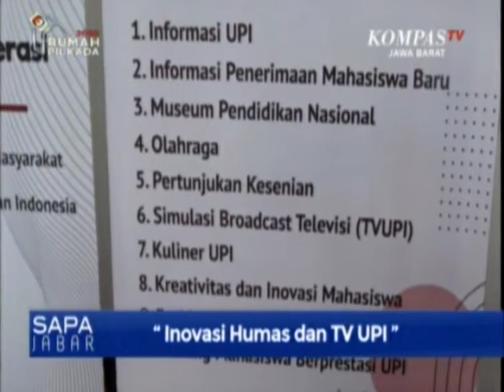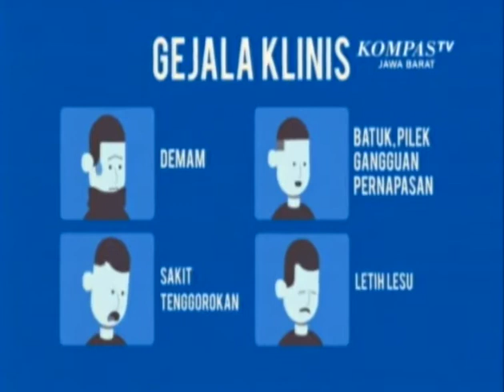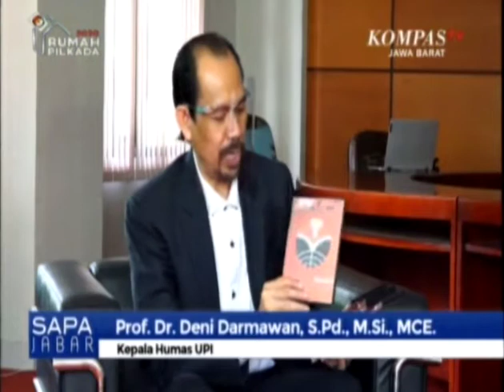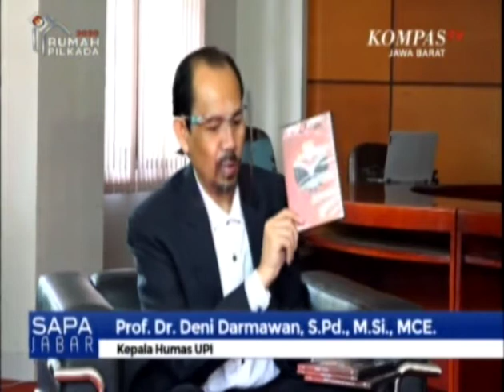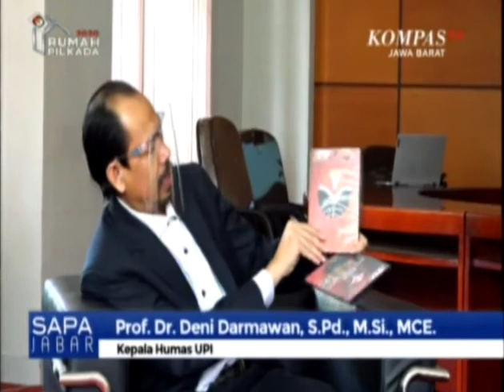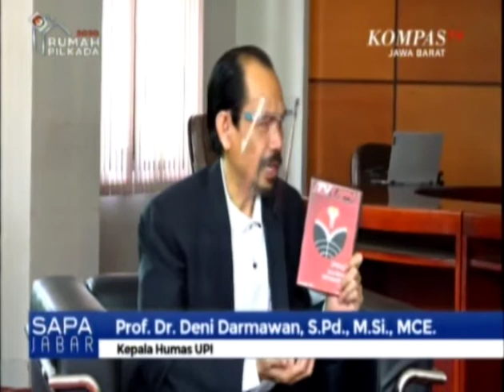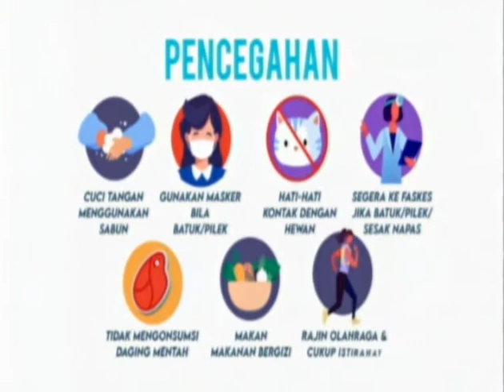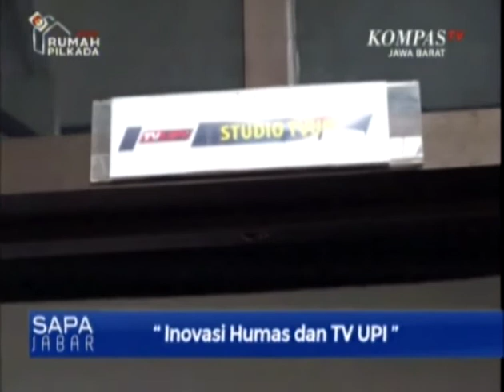Inovasi Humas dan TVUPI